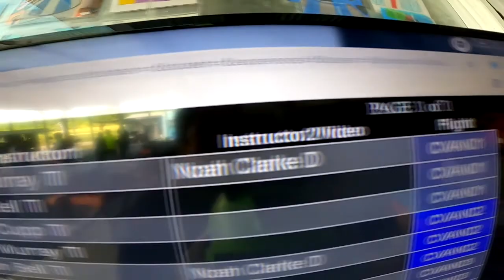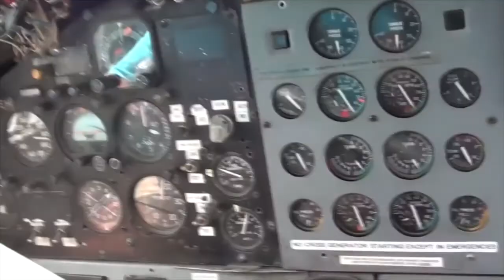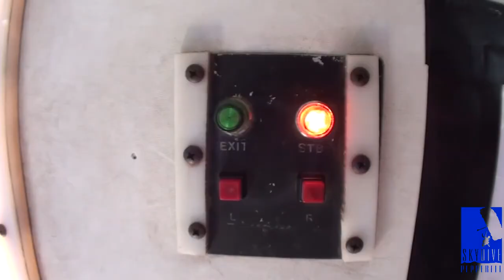Skydive Pepperell - 06/23/21 Cameron Brothers